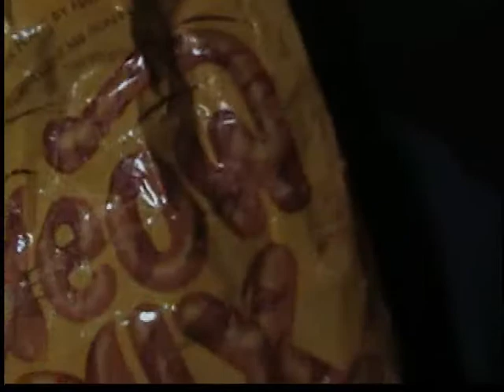Joe & Silent Bill Copz episode #4 part 2 of 3